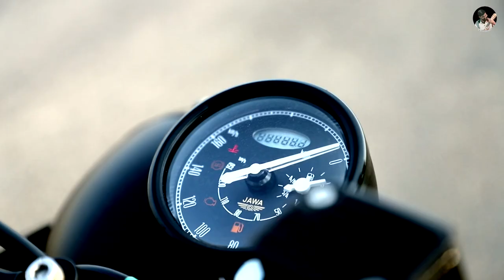Kaisa Yeh Pyar❣️ official video featuring Jugal Kishore Keer & Pihu Mehta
Kabhi-kabhi zindagi hamein ese insan se milati hai jo hamein humse jyada pyara lagne lagta hai. Or tab hum us insan ki har ek baat, har ek jazbaat se jud jate hai. Uski hasi, uske ansu, uske sukh uske dukh, uski khushi kahi na kahi hamari zindagi ka sbse jaruri or aham hissa ban jati hai or agar ise hi pyar kehte hain to ha yahi pyar mujhe bhi hua hai. Or agr apki zindagi mein esa koi shaks hai to haan ye unhi palon mein wapas se kho jaane ki bas ek choti si koshish hai.

I write and composed it & Mr. Hitesh Bastwar beautifully organised everything together...

❤️Special thanks to "Amar Keer" (Bade Bhaiya) for having faith in me and support me

Song - Kaisa Yeh Pyar

Singer - Jugal Kishore Keer

Music Composer - Jugal Kishore Keer

Lyrics - Jugal Kishore Keer

Music and Mix Mastered by Hitesh Bastwar (JT Production).

Video Credit :-

Starring :- Jugal Kishore Keer & Pihu Mehta.

Producer :- Amar Keer (Bade Bhaisaab).

Director - Sandeep Choudhary & Hitesh Bastwar .

Cinematography - Sandeep Choudhary (New Light Photography).

Instagram handles for connecting with us